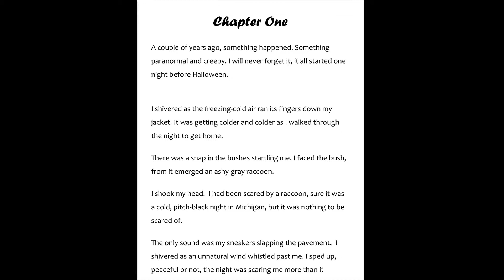Rolling Hills RYA 2018